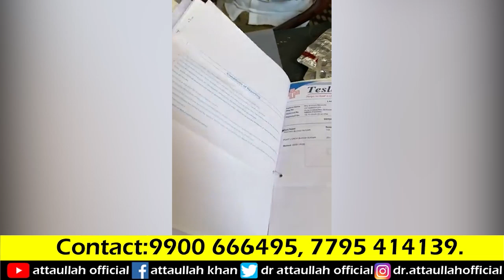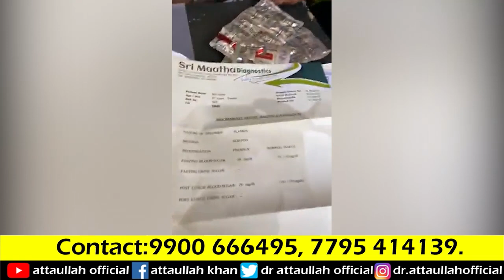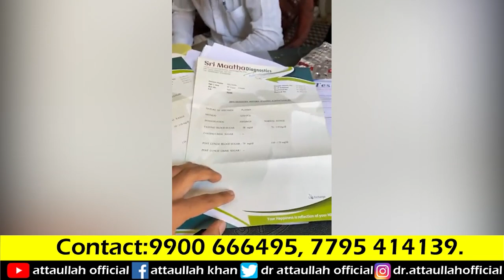40 saal ka Zaqm 15 din me sookha Alhmdulillah sirf home remedies se